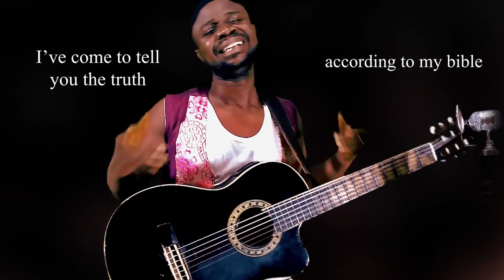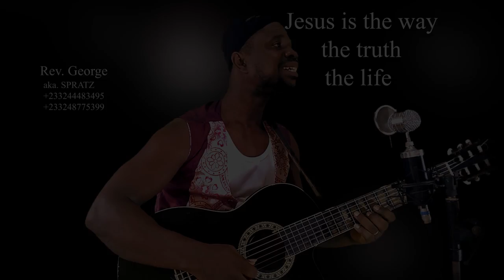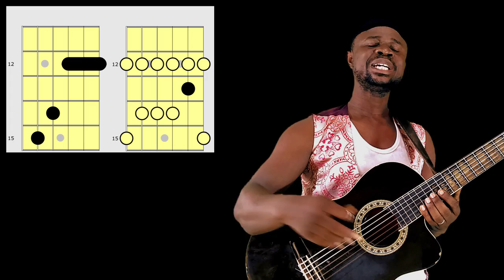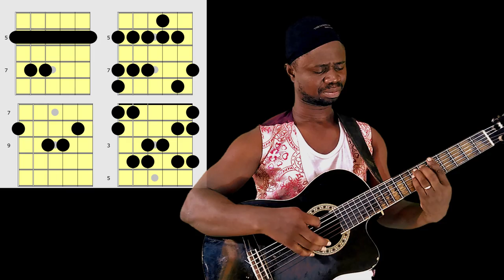The best way to start learning jazz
Becoming a Jazz guitarist is a dream  for many but poor approach to starting could kill that dream; This little tutorial could  put you on the right path to get to your destination.